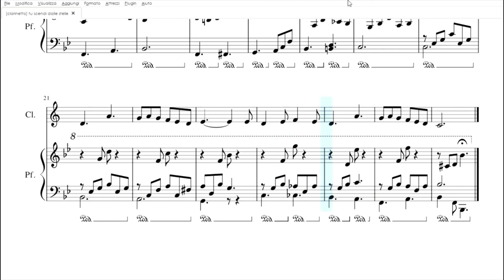Tu Scendi dalle Stelle | spartito gratis per clarinetto